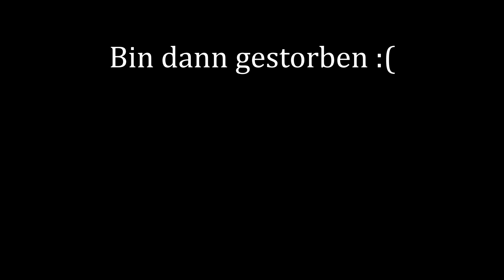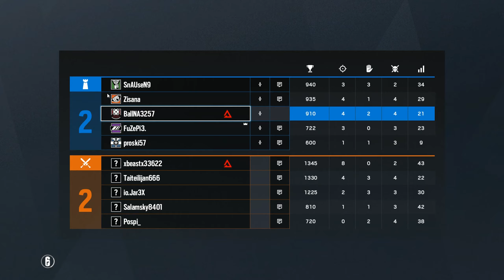R6: Funny & Insane Gameplay Clips - BallNA #011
Gefällt euch das Video? Bitte zeigt dies mit einer Bewertung und/oder einem Abo ;)